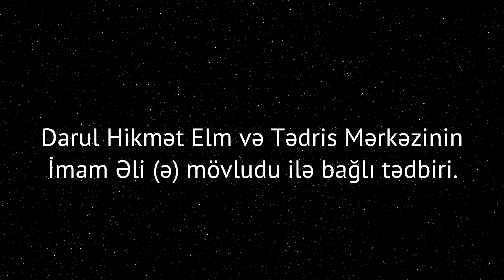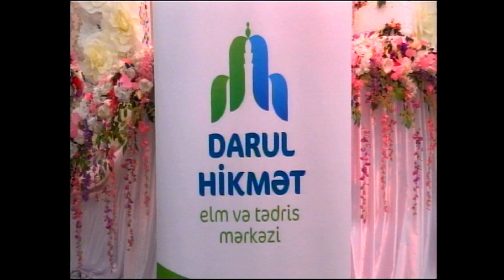Darul Hikmət Elm və Tədris Mərkəzinin İmam Əli (ə) mövludu ilə bağlı tədbiri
17 mart 2019-cu il tarixində Darul Hikmət Elm və Tədris Mərkəzinin İmam Əli (ə) mövludu ilə bağlı tədbiri keçirilmişdir. Mövlud tədbirində mərkəzin bu tədris ili ərzində fərqlənmiş tələbələrinə, Elmar Məhərrəmov və Jalə Məmmədovaya ilin ən yaxşı tələbəsi adları, həmçinin mərkəzin müəllimi Elbrus Kərimova ilin ən yaxşı müəllimi adı verilmişdir. Tədbirdə həmçinin dəyərli ilahiyyatçılar Hacı Şahin Həsənli, Hacı Mir Cəfər Əyyubov, Hacı Əkrəm Əliyev, Hacı Ramil Bədəlov, Təbriz Qasımov, Quran qarisi Hacı Ruslan Qasımov həmçinin yazıçı-psixoloq Rövşən Abdullaoğlu, şair Arif Buzovnalı, psixoloq Rəvan Soltanov və bir sıra digər qonaqlar iştirak etmişlər.